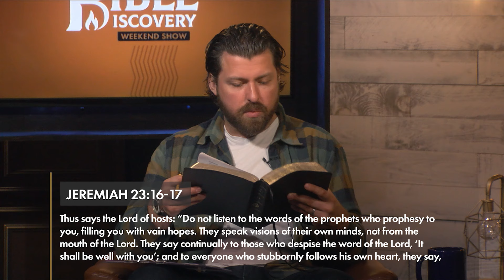Demons, Desires, Sour Grapes and the Time of Jacob’s Trouble • Weekend Show • Jeremiah 26–48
Join my husband and I as we go through the entire Bible in a year, in conjunction with the Bible Discovery Guide and The Daily Show. This weekend we answer some of the big questions and viewer questions concerning Jeremiah 26–48. If you want to know your Bible better, then this is a great place to help deepen your big picture understanding.

01:18 – Do false prophets speak from demons or their own imagination?
18:46 – Is the time of Jacob’s trouble now?
26:08 – What does it mean: “the fathers have eaten sour grapes”?
30:20 – Who is the Queen of Heaven? Is there a Queen of Heaven right now?

LINKS

SOCIAL